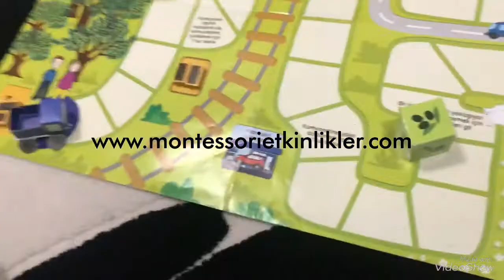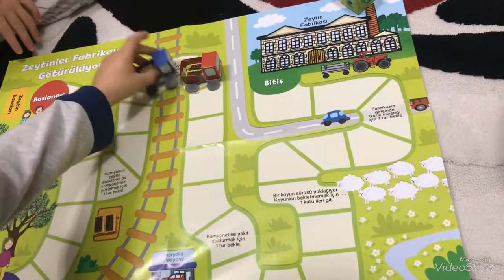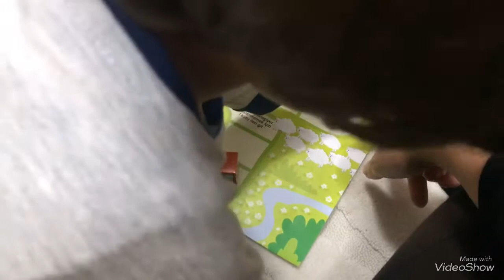Zeytinler Fabrikaya Götürülüyor Oyunu